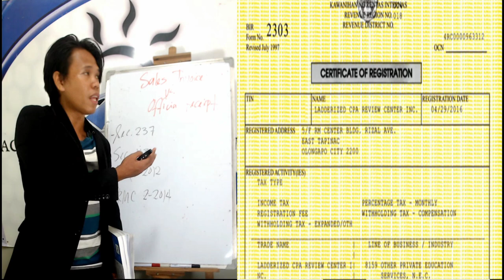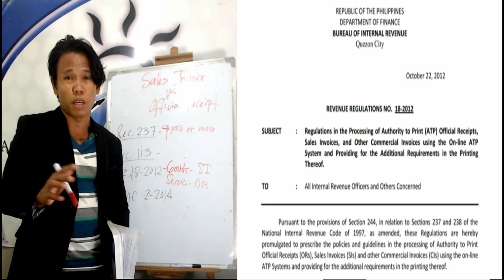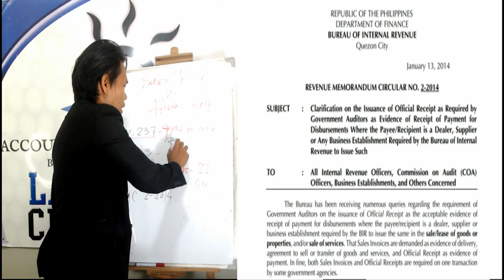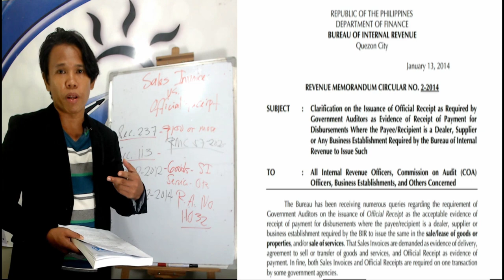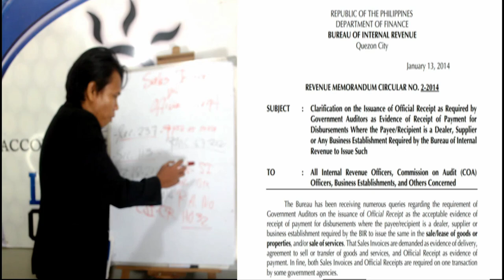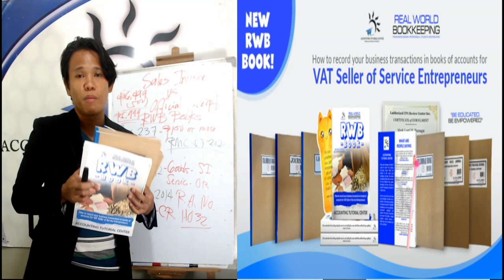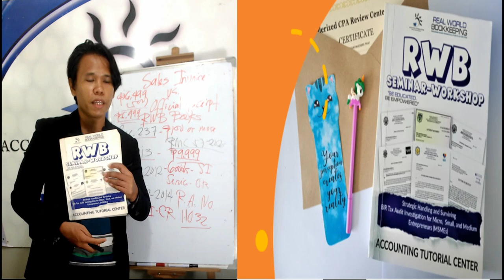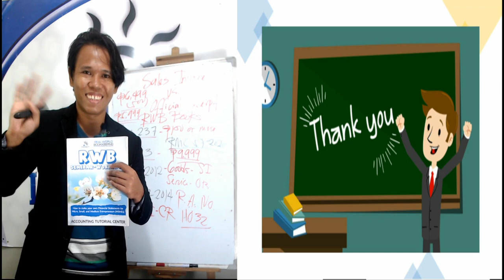Sales Invoice vs Official Receipt 😊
Happy Day! 😊

Ang Sales Invoice ay ginagamit para sa mga nabentang goods or properties pero ang Official Receipt ay ginagamit para sa mga nabentang services or lease of properties. Merong common mistake or practice na ginagamit parehas ang Sales Invoice at Official Receipt para sa isang sales transaction. Please watch our FREE ATC Video to learn more po. Thanks! 😊

-Epictetus

- Wayne Dyer

- The Secret

- Akin Olokun

-Chinese Proverb

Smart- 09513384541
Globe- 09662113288